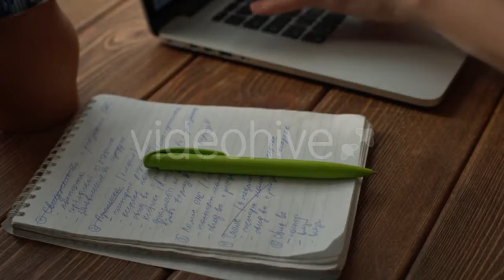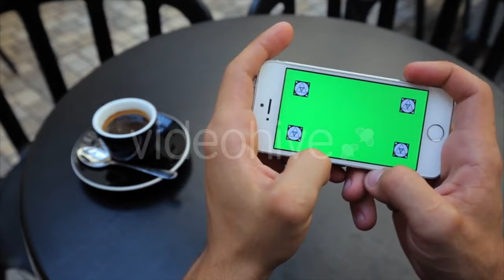Friends with Bicycles at Seaside 2 - (people) Stock Footage | Mega Pack +40 items